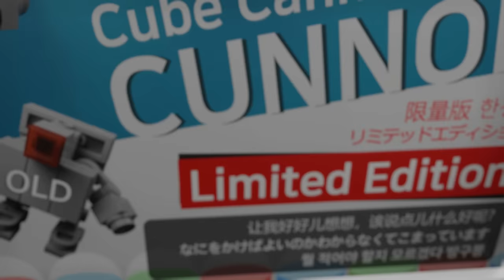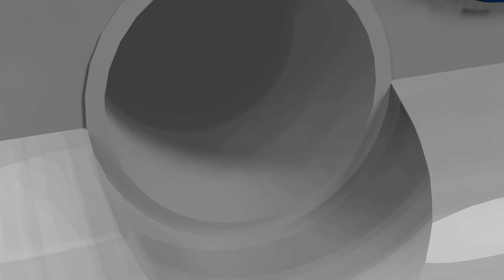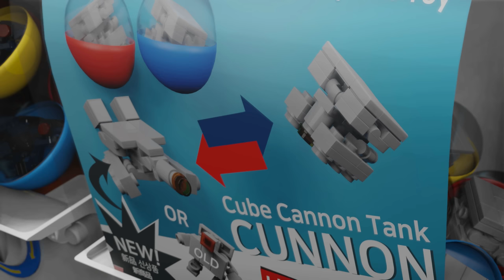How to build LEGO brick micro cube type cannon tank transformer mech MOC - Cunnon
Micro cube type transformer mech - Cunnon
I will upload a new easy to build cube robot next week!

Do you want parts list for these LEGO robots?

Make your own character name!

This LEGO brick MOC contains 13 brick lots and 34 total brick parts.
Transformation 3D animation  :  00:00
How to transform : 03:46
Building instructions and Parts inventory : 04:50

How to build instructions, Building tutorial
How to make LEGO brick transformer - building instructions